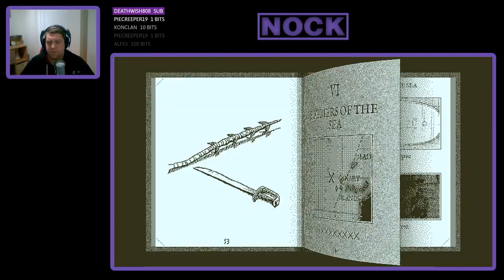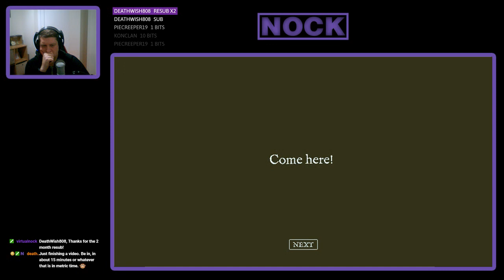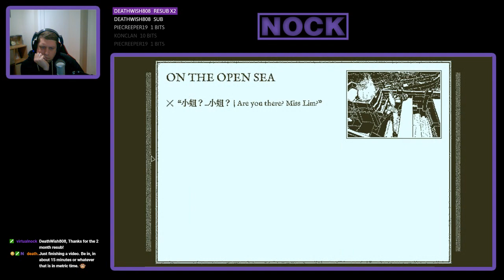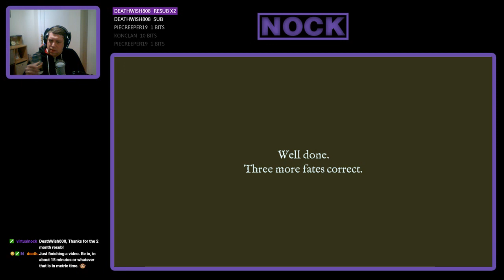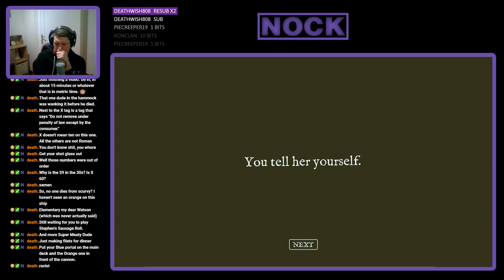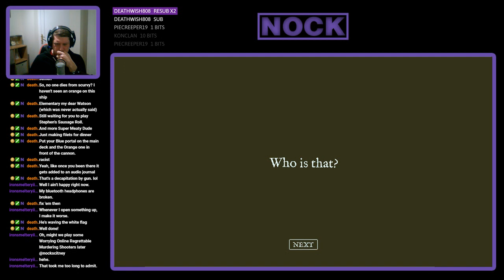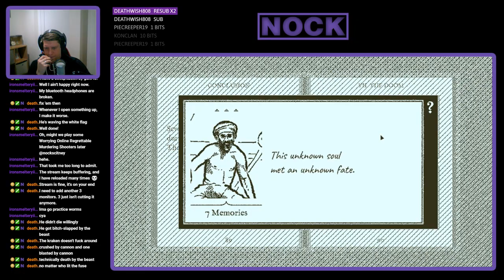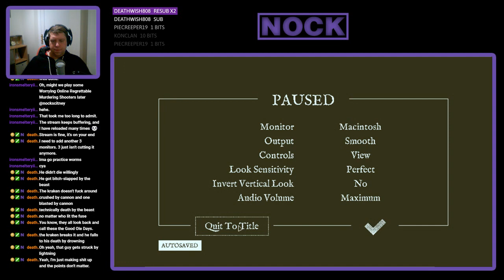Nock Plays | Return of the Obra Dinn #3 - How did the bloke you can't see die?